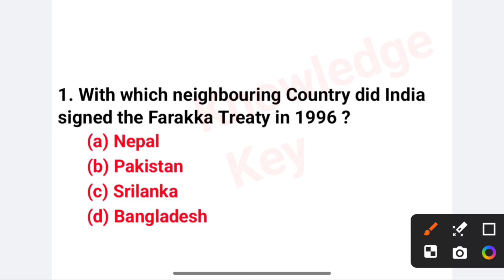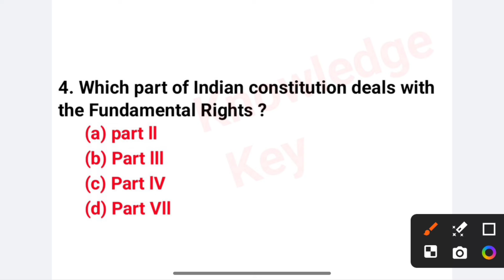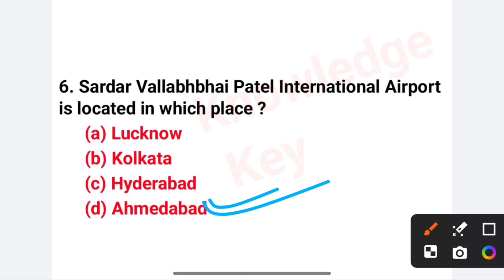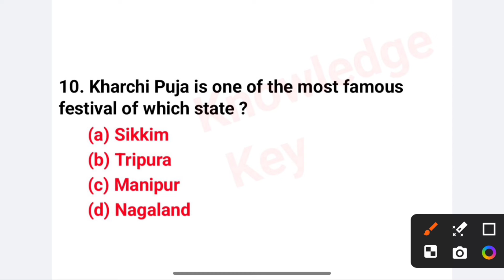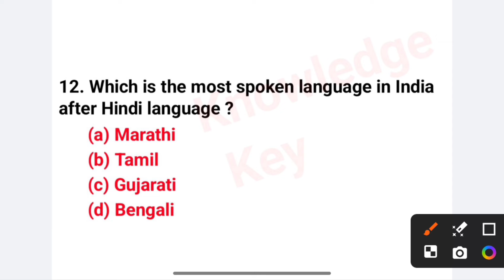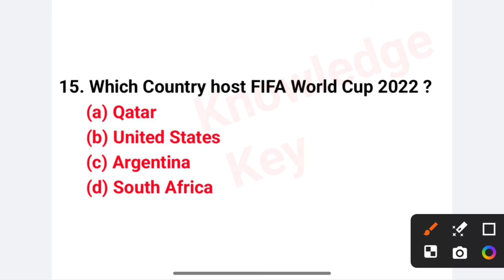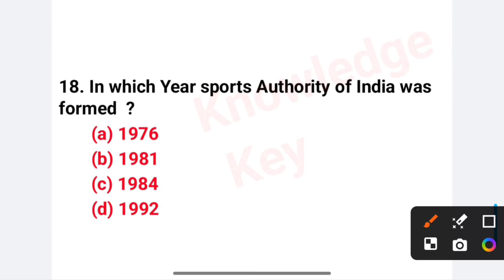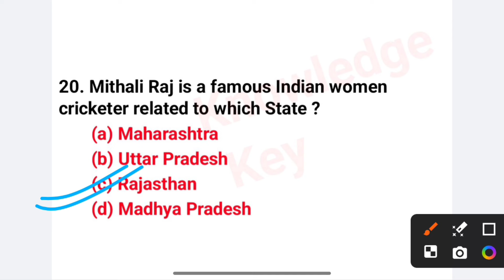GK Important MCQ Test | General knowledge Important Questions For All Competitive Exam